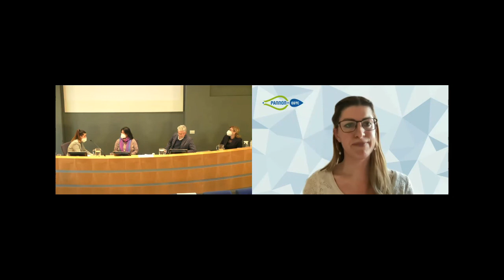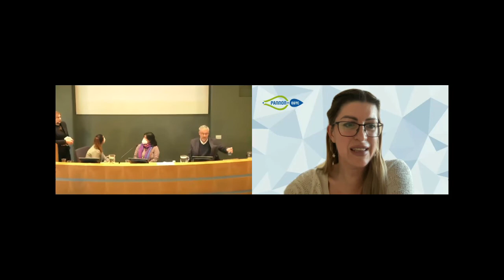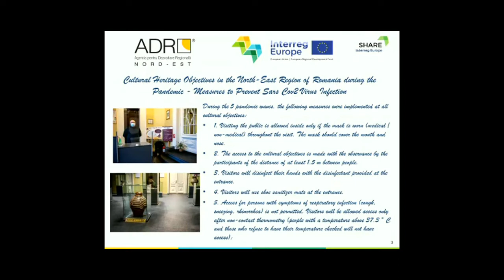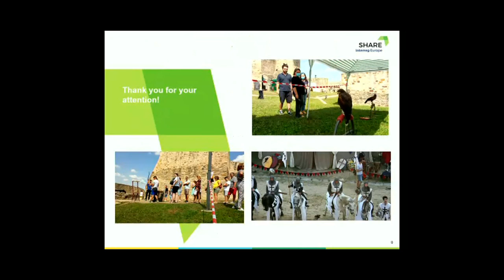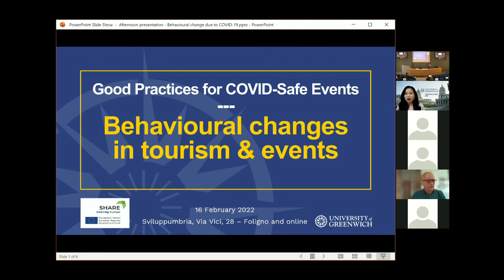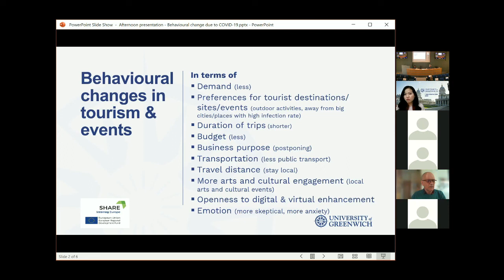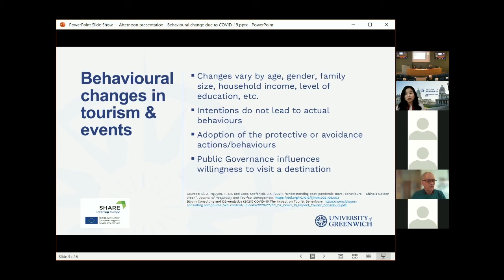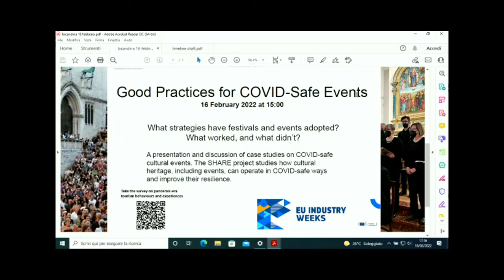share 16 02 22 meeting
Mercoledì 16 febbraio, si è tenuto il meeting "Good Practices for COVID-Safe Events. What strategies have festivals & events adopted? What worked, what didn't?